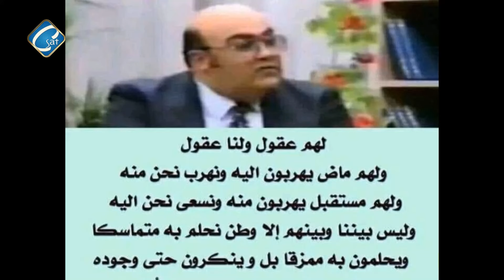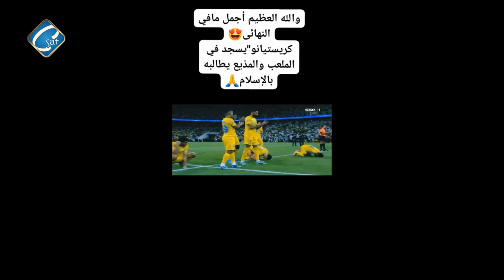ذكرى فرج فوده - ضبط خريجه تؤدي الامتحان بدلا من طالبه سافرت لاداء مناسك الحج - اعلنها يا كرستيانو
ذكرى فرج فوده
 ضبط خريجه تؤدي الامتحان بدلا من طالبه سافرت لاداء مناسك الحج
اعلنها يا كرستيانو

أ / ناديه يوسف  ( برنامج صرخة وأمل )